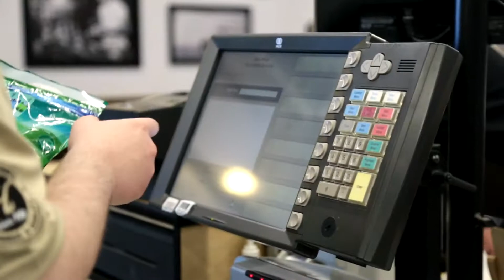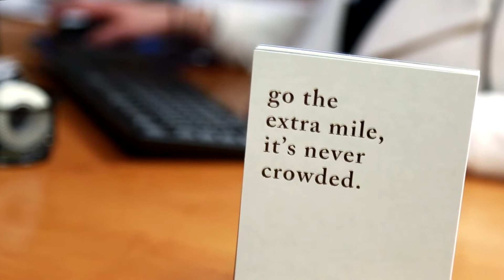Case Managers "Go the Extra Mile"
Every situation is unique, but depending on a client's needs he or she may be assigned a Case Manager.   Lindsey Buhaug from Productive Alternative's Moorhead office explains what her work entails.

Lindsey Buhaug:  "I’m a case manager at Productive Alternatives and I work with clients that are directly hired by the employer. Most of my clients are in supportive planning services. This means that they have follow-up services depending on their need. They might have one-on-one job coaching, or maybe it’s just on-the-job training. Typically, most clients are twice a month follow-up services. Follow-up services entail engaging questions, such as what caused them to have barriers to the employment and we monitor the goal that’s in place. These follow-up visits also entail connecting with the supervisor and ensuring that everything is going well. Once the client is placed, the main goal is to have them grow within the company and organization that they work for. On the case management side of things, we do reviews every six months. After the first 45 days a person is hired, a goal is established and we monitor that goal, and the goal changes after a year. What I like most about my job is I get to work with the same clients for a long period of time and gain a relationship with them."

If you are interested in a career as a social worker, and like following clients' progress over time, you might consider a career with Productive Alternatives.